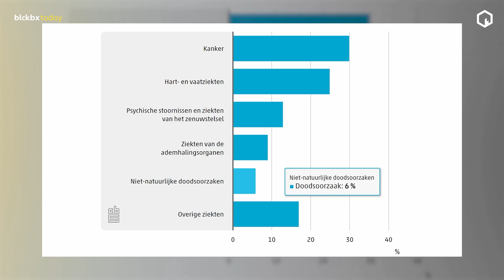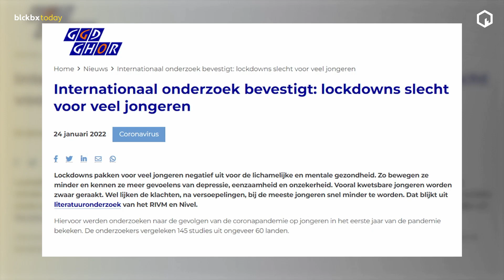'EMPOWERMENT' special - Samenleving (Wim Hof, Lidewij Hoorntje & Huibrecht Boluijt)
Bij blckbx today behandelen we vaak actualiteiten die voor veel mensen zwaar kunnen vallen. Hoe belangrijk we het ook vinden om de actualiteit te blijven duiden, zijn we het met veel kijkers eens dat we ook voldoende aandacht moeten besteden aan mogelijke oplossingen. Daarom doen we het vanavond geheel anders.
Met Wim Hof alias The Iceman, arts Lidewij Hoorntje, gezondheidspsycholoog Huibrecht Boluijt praat presentatrice Sanae Orchi over wat we zelf kunnen doen aan onze fysieke gezondheid en mentaal welzijn. Juist in deze woelige en verwarrende tijden is het relevant én toch ook actueel om het hier over te hebben, in deze blckbx today 'Empowerment' special!

Wil je de hele uitzending terug kijken?